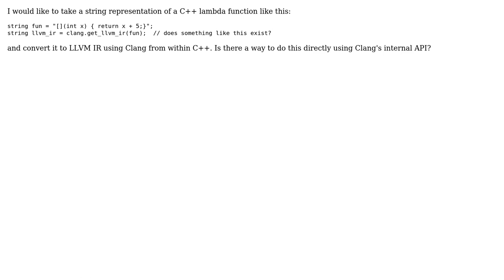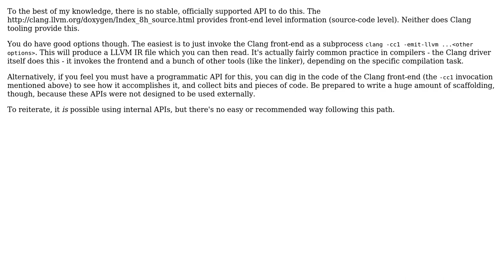C++ string to LLVM IR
With thanks & praise to God, and with thanks to the many people who have made this project possible! | Content (except music & images) licensed under CC BY-SA | Music | Images & others | With thanks to user Eli Bendersky user agg212 and the Stack Exchange Network Trademarks are property of their respective owners. You are responsible for your own actions.